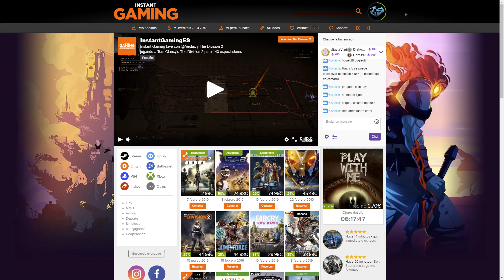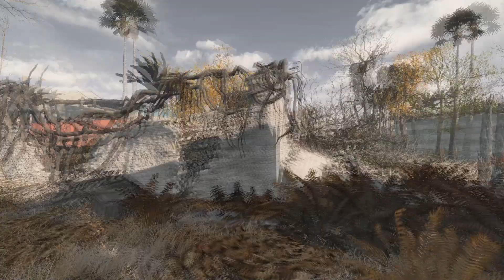FALLOUT MIAMI - Fallout 4 Mods Ep. 12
▼REQUISITOS▼
- Todos los DLC.

Dejad vuestro Like si os ha gustado.